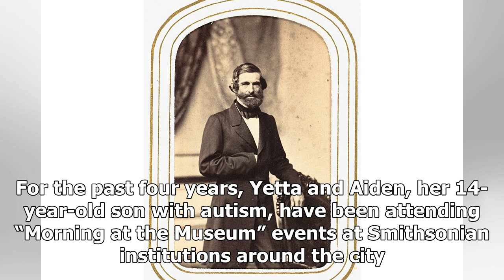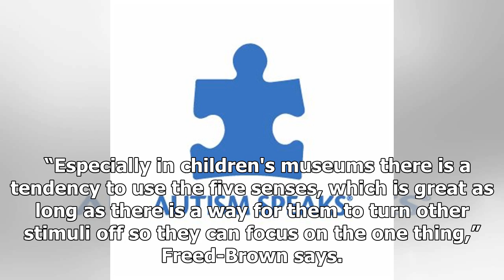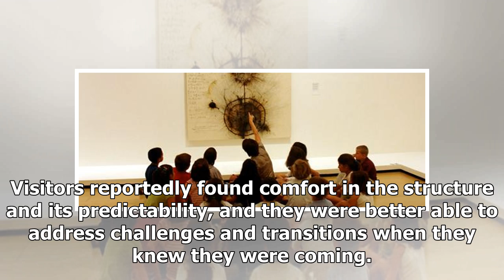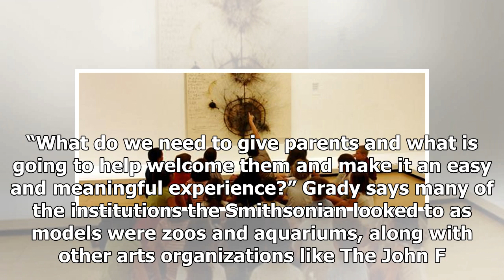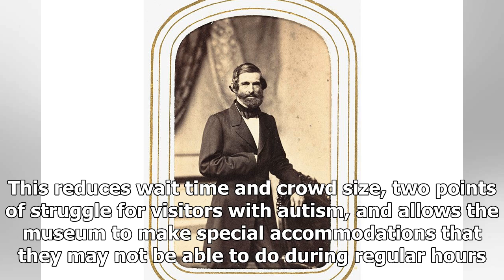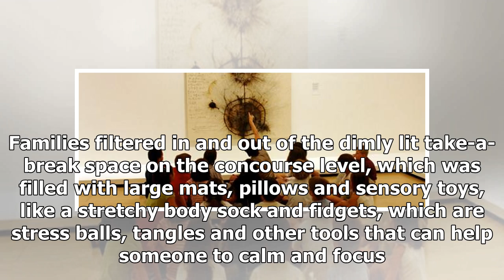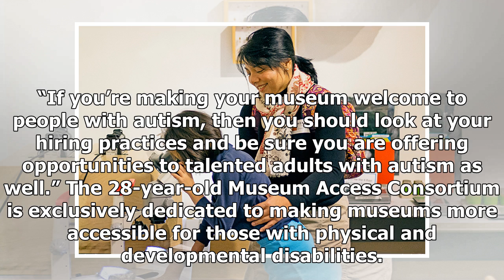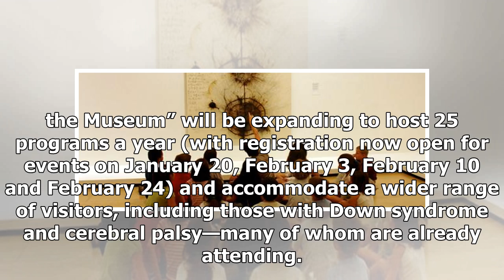How museums are becoming more friendly feeling for people with autism